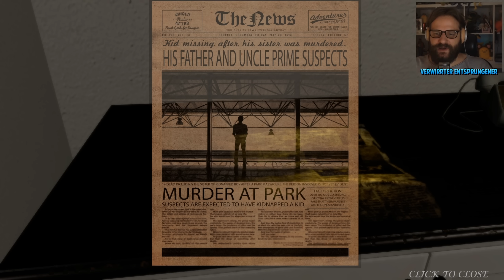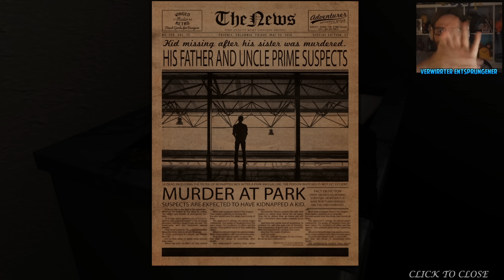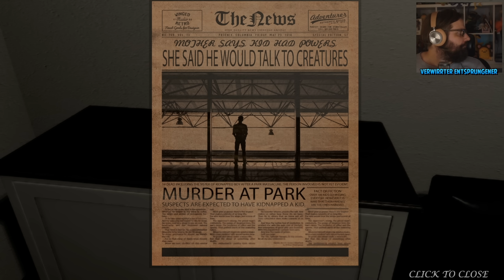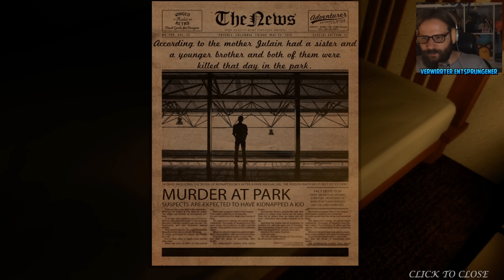Der WAHRE HORROR ist dieses Spiel! | APARTMENT 666 | Gronkh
VORSICHT! Diese Beschreibung ist gruseliger als das Video da oben!!